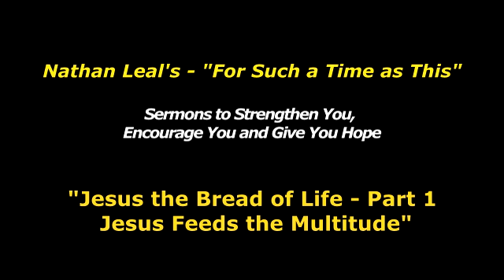Jesus the Bread of Life - Part 1 - Nathan Leal's - "For Such a Time as This" Sermon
This is Part 2 of the sermon series - "Jesus the Bread of Life"

From the "For Such a Time as This" sermon library by Nathan Leal.

This session - "Jesus Feeds the Multitude"

In one of His many miracles, Jesus fed the multitude. He did this because He had compassion for the people...for they were like sheep having no shepherd.

Today, Jesus also desires to feed His people. My friend, He wants to feed and strengthen you!

...and in these dark and unsettled times, God's people need spiritual nutrition.

This sermon is part one of a new series that will offer encouragement and spiritual health for you and your family.

I pray that it will bless you. Please share it.

Nathan Leal
Watchman's Cry